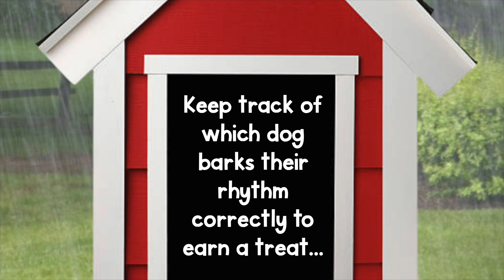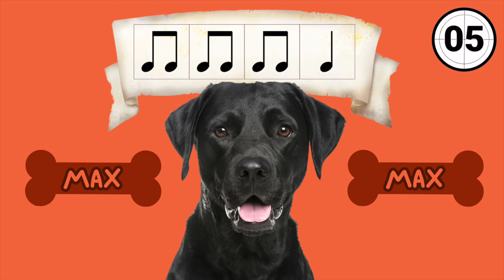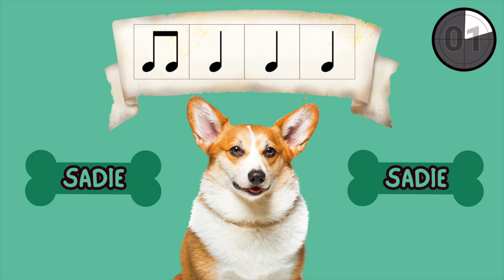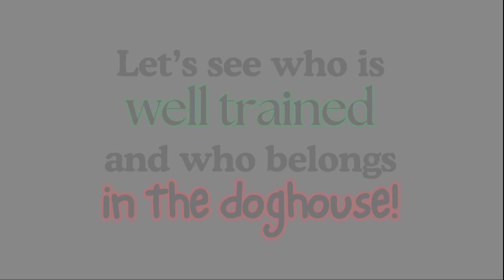Who's in the Doghouse? Episode #2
Here's a fun activity to reinforce rhythm recognition. A variety of dogs will appear and bark their own rhythm. If they bark it correctly, they will receive a treat, but if they can't bark it correctly, they'll end up in the doghouse. This video uses the notation for quarter notes and paired eighth notes.

These can be printed and laminated for multiple uses.